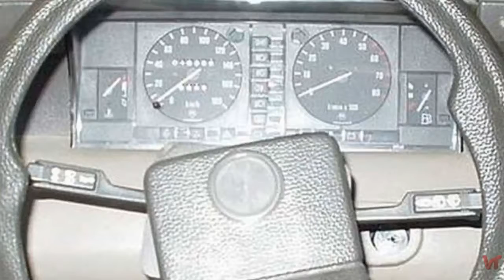Москвич-2139 «Арбат» — опытный семиместный автомобиль с кузовом минивэн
Москвич-2139 «Арбат» — опытный семиместный автомобиль с кузовом минивэн. Начало разработки этого автомобиля относится к 1987 году, а в металле единственный опытный образец был воплощён в 1991 году. Внутренние агрегаты были полностью позаимствованы у модели Москвич-2141. Привод автомобиля — передний.